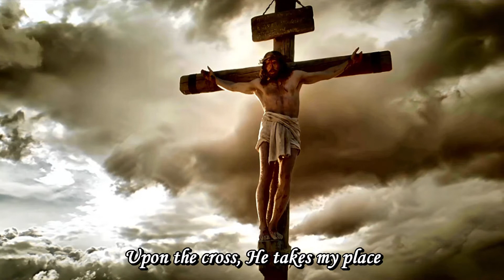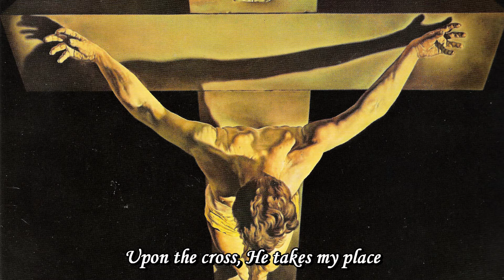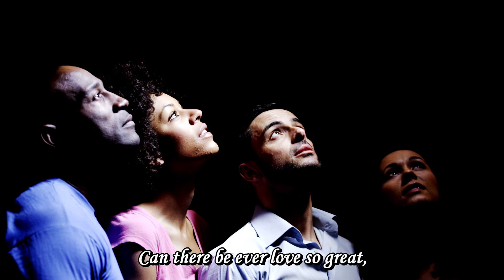By faith I stand on Calvary's hill - Good Friday promo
Promo video for Good Friday - please feel free to use this video as you see fit.